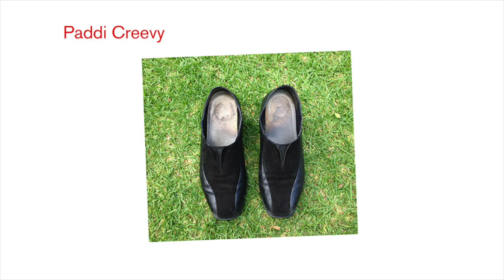"What was it about being a nun that became so important to me?" – Paddi's story | A Mile in My Shoes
"I think one of the defining things in my life was being drawn to a religious vocation."

For our travelling shoe shop, A Mile in My Shoes, Paddi donated her shoes and told her story of being a nun, psychiatric inpatient, hostel cook, social worker and city mayor.

We take our shoe shop all over the world, inviting visitors to (literally) walk a mile in a stranger's shoes while listening to their story. You can hear some of the stories we've collected in our weekly podcast. This is a subtitled version; you can also listen to on iTunes, Acast and most other places.

Paddi's story is produced by Meri Fatin, and this podcast by Loftus Media.

A Mile in My Shoes is intended as an audio experience – please listen to the story, ideally on a pair of headphones.